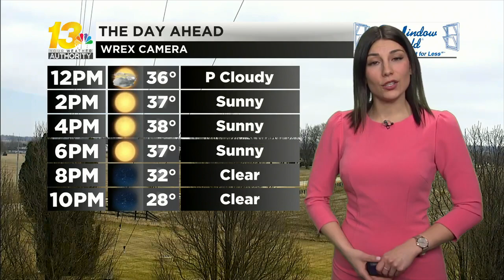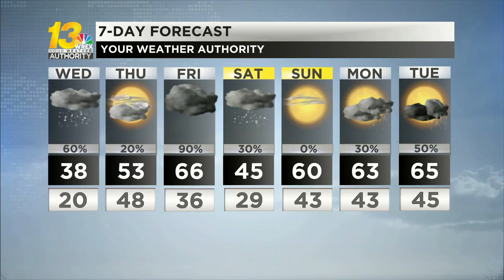Sunshine takes over this afternoon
Mild weather returns into tomorrow